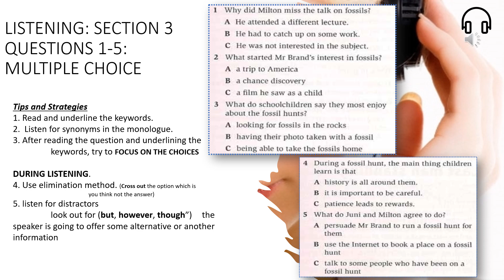Lesson 80_Track 3